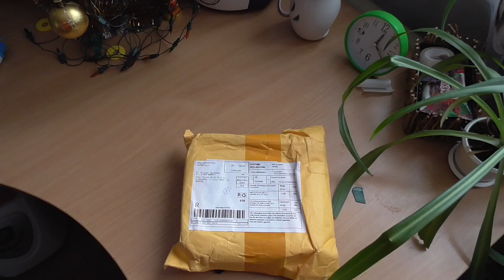nokia 6131 - Видео обзор.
nokia 6131